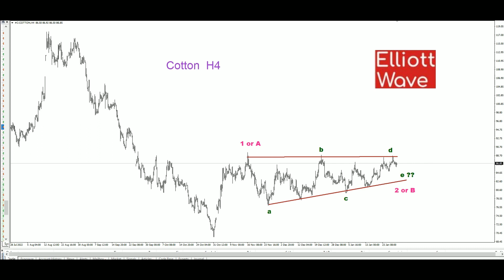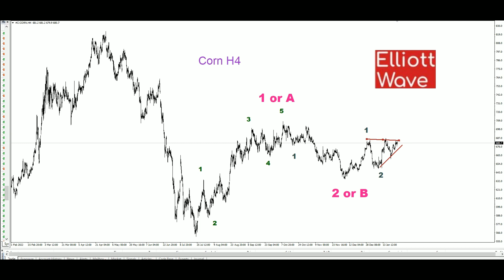Cotton,Corn Futures Technical Analysis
Technical Analysis of the Financial Markets
Forex market
Stocks
Cryptocurrency